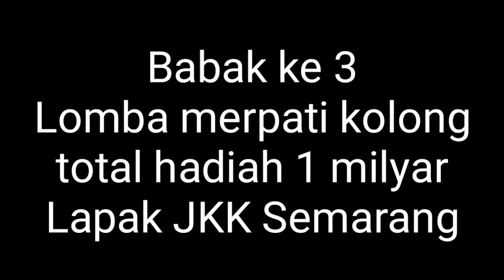babak ke 3 di lomba merpati 1 milyar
Babak ke 3 di lomba merpati 1 milyar di lapak JKK Semarang, semakin semarak dan meriah karena banyak team besar yang tumbang.